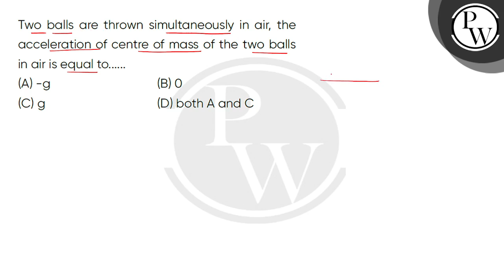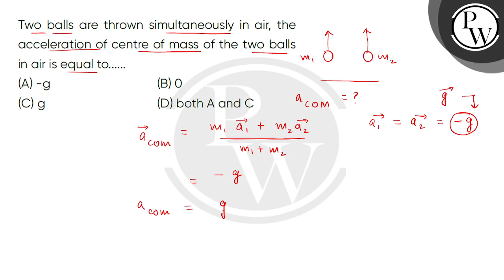Two balls are thrown simultaneously in air, the acceleration of centre of mass of the two balls ....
Two balls are thrown simultaneously in air, the acceleration of centre of mass of the two balls in air is equal to. 📲PW App